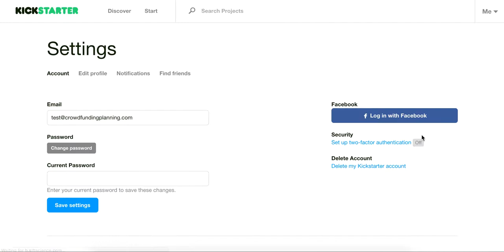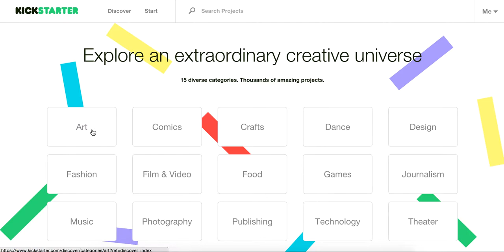How to Create a Kickstarter Account by CrowdFunding Planning